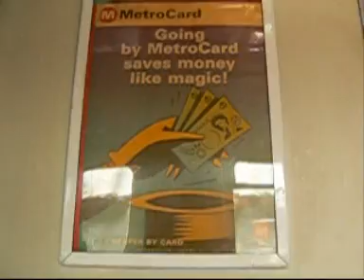BR Pacer Class 141 113 ride at the Midland Railway Centre, 07-Feb-2009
BR Pacer Class 141 113 ride at the Midland Railway Centre, 07-Feb-2009 - TrainBusJaguar. Here we take a short but thrashy ride on Pacer 141113, whilst running at the Midland Railway Centre. It is then seen departing Butterley with a 2-tone horn. Thanks to the driver!